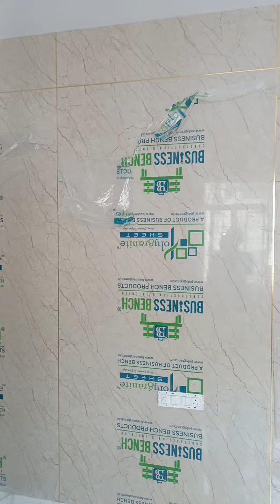poly granite sheet safron brown work annojiguda 15 year warranty 30 year's life9550800202/8008884300